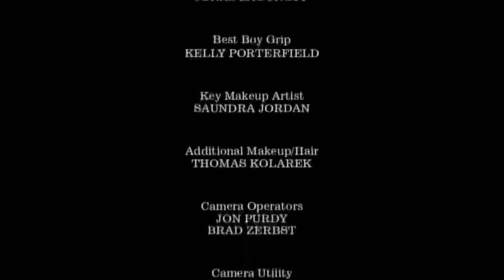Top 9 Funniest Pictures On The Internet Part 5 | Official Trailer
Welcome to the PeterDaily Channel
This channel is made by a small content creator called PeterDaily also known as Peter, he has had an inspration to be a content creator for about 2 years now and BAMN. Peters channel was released on the 9th January 2021, and uploaded Top 10 most funniest pictures on the internet, fast-foward to now, Peter is well known in the Community and as a great Minecraft player you cant beat him in a 1v1!
Discord (join for epicness)

Tags (ignore these are boring)